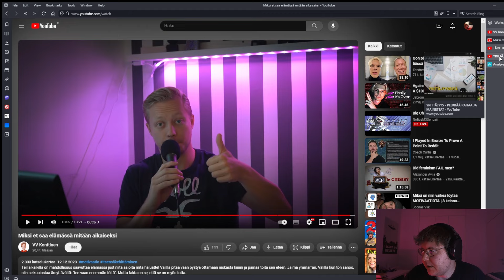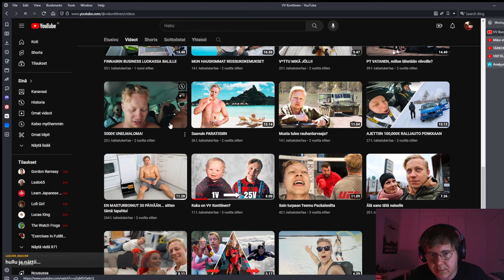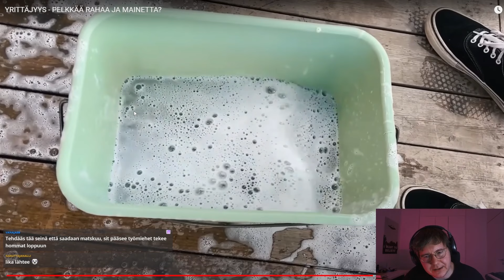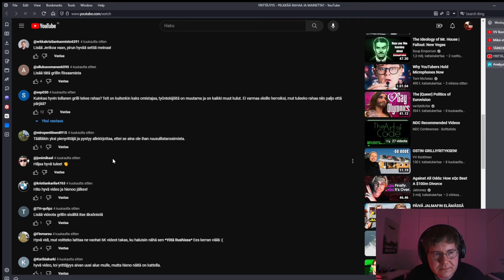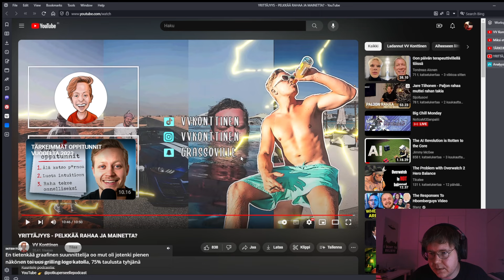Yrittäjän arki on joskus vaikeata esim. voi sataa vettä taivaalta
VV Konttinen puhuu tällä kertaa siitä, miten yrittäjyyden arki ei olekkaan niin helppoa. Tämä johtaa monella ihmisellä ristiriitaan somessa, jossa pitää glorifioida sitä omaa asiaa hienona ja helppona asiana. Kuitenkaan ei voi sanoa, että olisi itse heikko eli tähän tietenkin liittyy kulissien takana hirveä määrä verta ja kyyneleitä. En väitä ettei näin oikeasti olisi, mutta on mielenkiintoista nähdä tämä ristiriitainen viestintä läsnä tässä skenessä